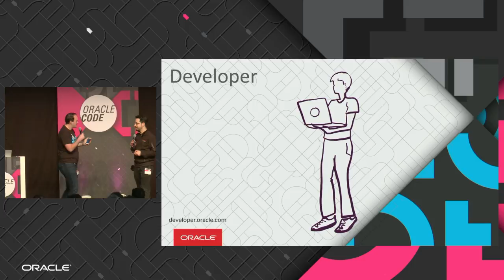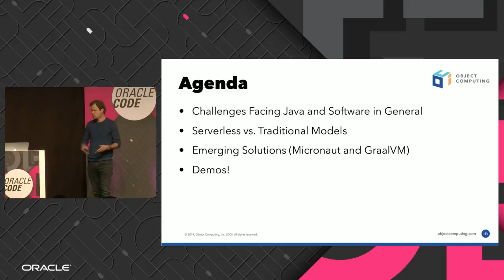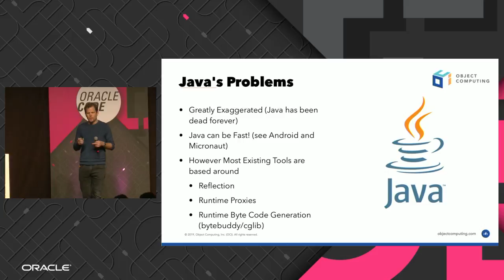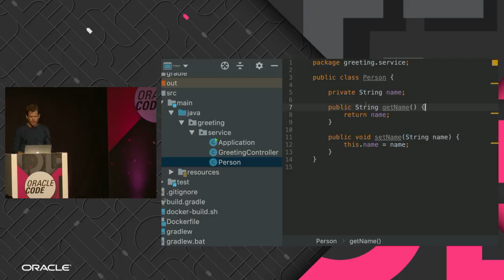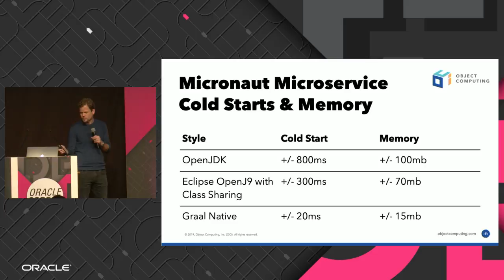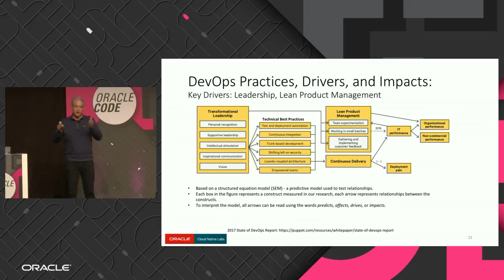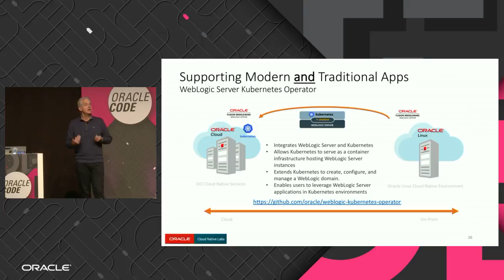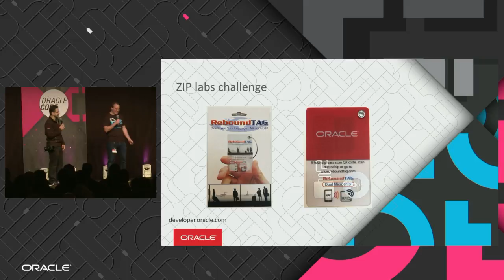Keynote Live Stream: Oracle Code Rome